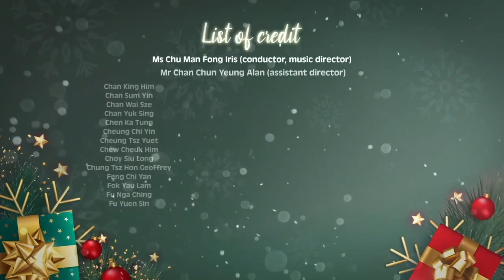O Holy Night - The Church of Christ in China Ming Yin College - MYC Musicians